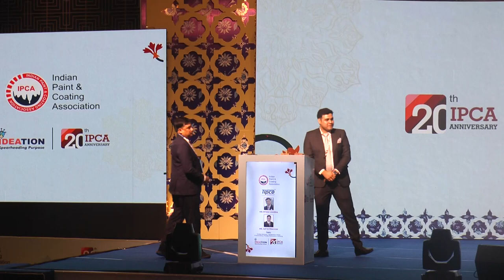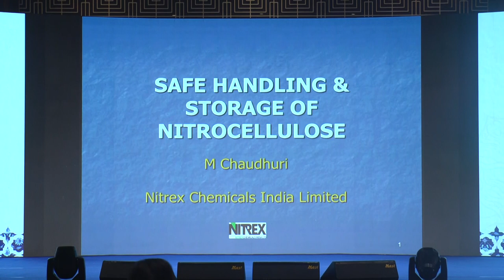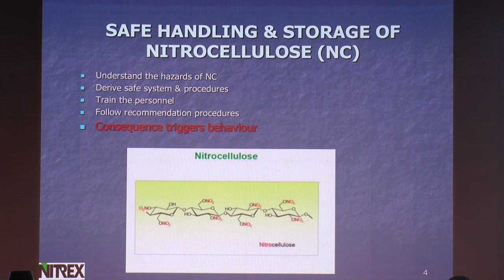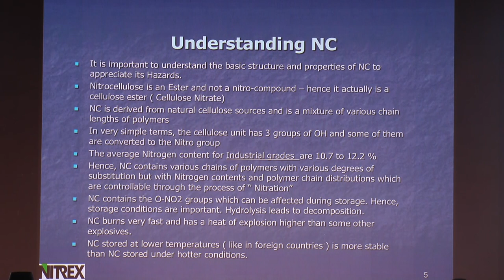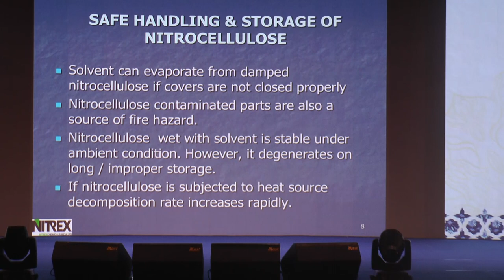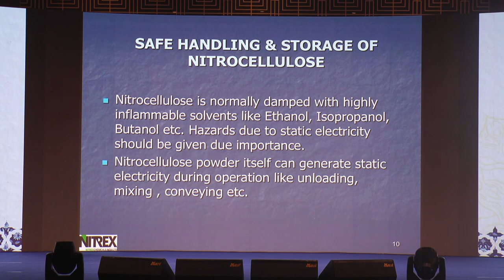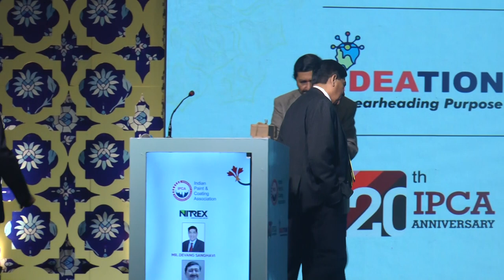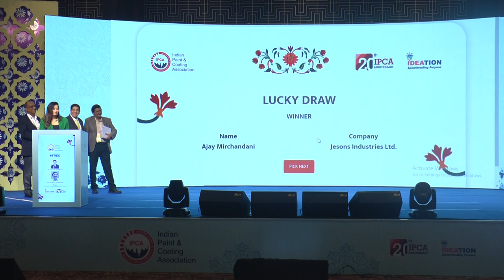NC Cotton - Safety insight & Future Trends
Glimpse of IPCA Biennial Conference 2023 at Taj Hotel & Convention Centre.

The Technical Session No. 2 is as presented by Mr. Monojit Chaudhari and Mr. Devang Sanghavi from M/s. Nitrex Chemicals India Ltd, the RM Partner for the event on NC Cotton - Safety insights and future trends. They gave a brief introduction on the basic structure and properties of NC. Nitro cellulose is an Ester and nitro compound derived from natural cellulose with a mixture of various chain length polymer. The lecture dwelt on the inventory control of NC with its condition of storage, transportation and flammability characteristics. Wetting of NC with solvent like Ethanol, Iso-Propanol (IPA) and Butanol and it's stability under ambient conditions with its degeneration on exposure to heat source and long storage. Further, the static electricity risks associated with unloading, mixing and handing precautions was discussed. Non-ferrous tools for opening of NC drum which are housed in an isolated places are a key requisite. Temperature control of below 40oC in warehouse with single layer storage was strongly recommended. The lecture finally gave an insight on fine control and fire-fighting requirements for NC storage and handling.

IPCA has had a long glorious history of hosting some of the finest and largest conferences for the paints and coatings fraternity. Our biennial conferences have always enjoyed the patronage of our members and corporates dealing in this field. And after completing of 20 years of IPCA Biennial Conference at Agra with 1800+. attendees.